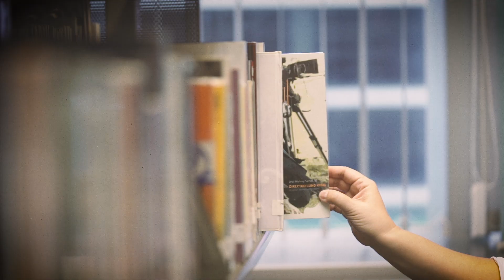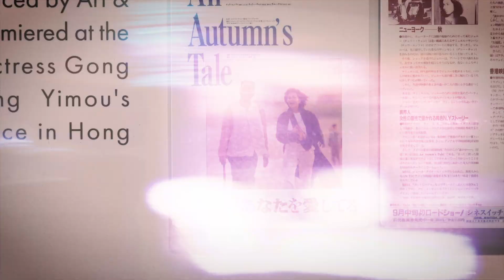【博物館節2020：館長好書介紹講座系列 ─「從電影人閱讀一個時代」】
第二場的「館長好書介紹講座系列」，請來香港大學社會學系名譽副教授吳俊雄、著名演員薛家燕，以及兩位電影資料館助理館長，以「從電影人閱讀一個時代」為題，帶大家走入該叢書系列中的《龍剛》與《摩登色彩――邁進1960年代》中探索。

踏入六十年代中期，隨著本地的都市化發展，加上西方文藝思潮的湧入，香港電影的內容和表現手法均努力求變。然而，到六十年代末，由於海外市場收縮，粵語片需求大減，令粵語片業一度萎靡不振；此時崛起的龍剛導演，深受現代電影美學和理論影響，利用電影作為媒介，對不同的社會現象發聲，以新派的電影語言呈現本地的社會敏感題材，例如在《英雄本色》（1967）、《飛女正傳》（1969）、《應召女郎》（1973）等電影中刻劃邊緣人物，其富前瞻性的視野及破格的手法不但衝擊較保守的主流價值觀，亦成功引起人們對一些社會問題作較深層次的關注，而他的一系列電影作品亦成為這時期粵語片中的異卉。是次講座，講者帶我們進入書中呈現的電影世界，重看一個時代的故事。

講座於2020年11月8日(星期日)下午3時至4時在香港電影資料館舉行，同時於「優遊香港博物館」YouTube及Facebook作網上直播，參加者毋須報名。詳情請瀏覽香港博物館節網頁